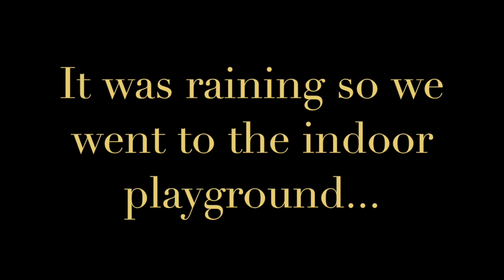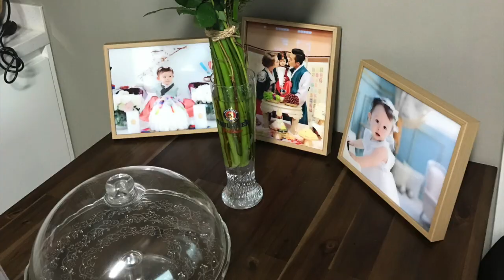Monday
Today started off horrible (Monday Hell day!) and then ended wonderful!